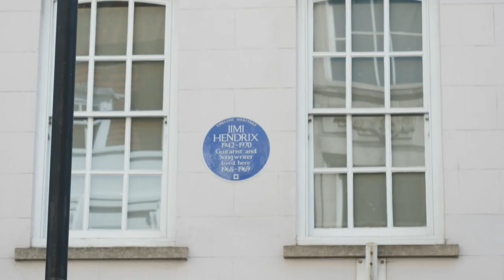Jimi Hendrix's London home preserves legacy 50 years on | AFP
Jimi Hendrix made his name in London, exploding onto the 1960s music scene with his mesmeric guitar playing, before his untimely death 50 years ago at the age of 27. His flat at 23 Brook Street, in the Mayfair area of central London, is now a museum -- and besides his musical legacy is one of the few tangible reminders of his life in the city. The legendary guitarist, famous for tracks including "Hey Joe", "Purple Haze" and his cover of Bob Dylan's "All Along the Watchtower", lived at the address between 1968 and 1969.